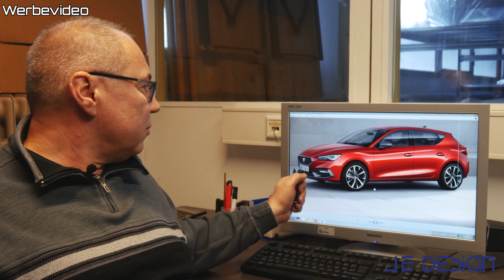JE DESIGN - Was plant JE beim neuen Leon | Seat Leon 2020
Was plant JE DESIGN beim neuen Seat Leon? In diesem Video zeigen wir euch genau was geplant ist. Habt ihr Ideen oder Fragen? Schreibt es uns gerne in die Kommentare!